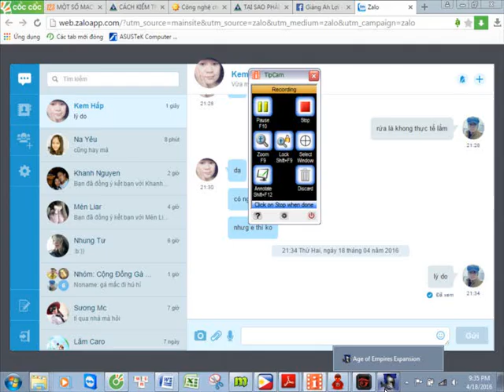baby vs summer 18 4 16